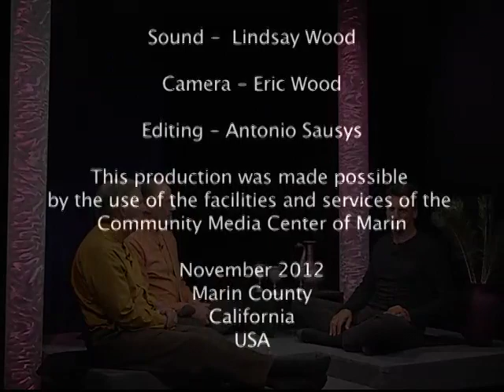Self Realization Fellowship - Part A - YogiViews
Antonio Sausys interviews Self Realization Fellowship/Yogoda Satsanga Society of India in a 2-Part series.
     Yoga owes its amazing modern popularity to the work and dedication of gurus and masters that came from India. Few were more influential than Paramahansa Yogananda who introduced many westerners to the teachings of meditation and Kriya Yoga. His name means bliss, ananda, through divine union, yoga and his hope was for a "United World" that would combine the best qualities of "efficient America" and "spiritual India”. His book, Autobiography of a Yogi, is a perennial best seller that has been in continuous publication since it first appeared in 1946 and is widely regarded as a modern spiritual classic. The organization he founded, Self Realization Fellowship/Yogoda Satsanga Society of India, is a worldwide nonprofit spiritual organization with more than 600 temples, retreats, ashrams, and meditation centers around the world — offering all interested seekers the opportunity to come together to experience the power of group meditation, focused retreat programs, inspirational services, and to share in spiritual fellowship. To speak about this great guru and the organization he founded I invited today Brother Kalyanananda and Brahmachari.
     Brother Kalyanananda is a member of the Self-Realization Fellowship monastic community since 1983 and has been inspiring audiences for many years throughout North and South America, Asia, and Europe with his insightful and engaging presentations. He was born in the former West Germany and served as the senior minister at the Berkeley Temple of Self-Realization Fellowship in Northern California since 2011.
     Brahmachari Martin is a member of the Self-Realization Fellowship monastic community since 1977 and is a was born and raised in Southern California. He currently lives and serves at the Self-Realization Fellowship Lake Shrine Temple in Pacific Palisades, California and traveled throughout the United States, Canada, and Europe as part of SRF's public lecture tour series.